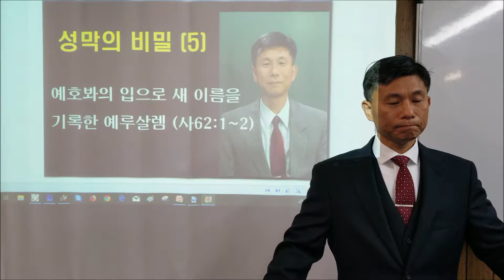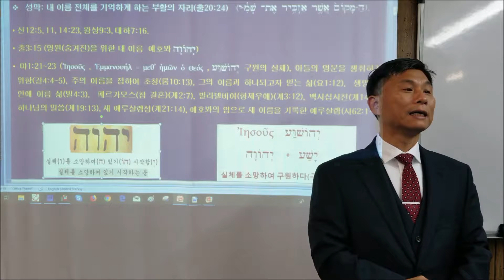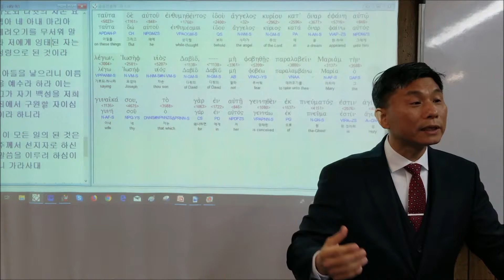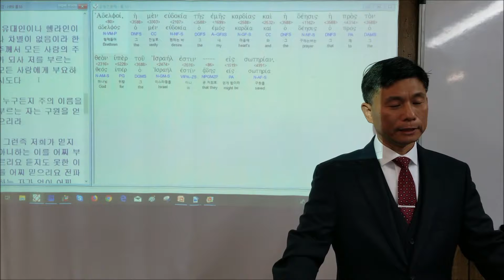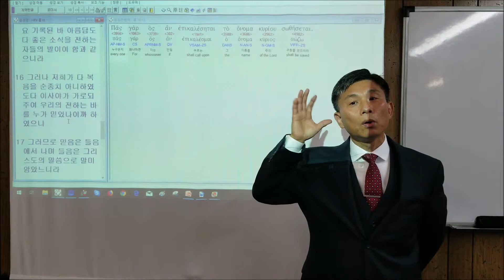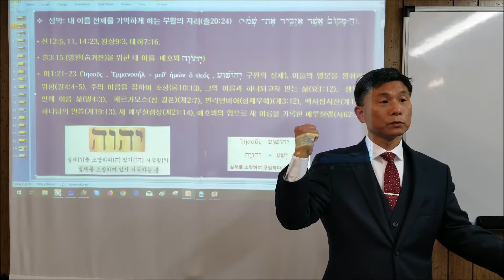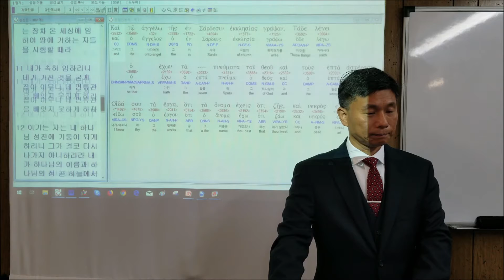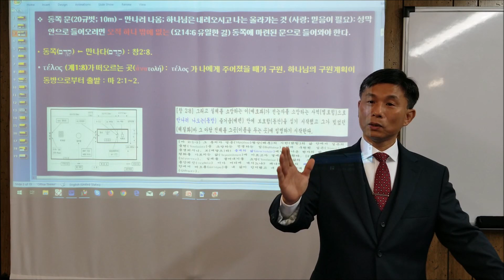성막의 비밀 (5)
"예호봐의 입으로 새 이름을 기록한 예루살렘" (사62:1-2)